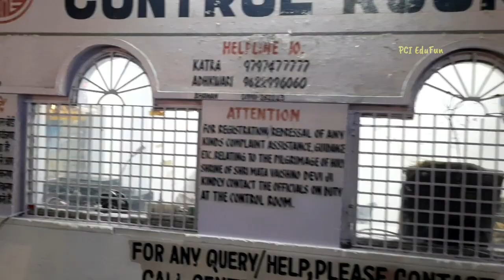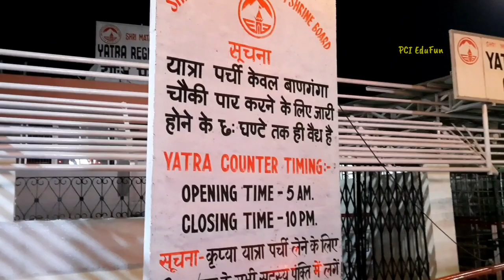Vaishno devi first digital yatra 2022 || वैष्णोदेवी || PCI EduFun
माँ वैष्णो देवी | Vaishno devi first digital yatra 2022 | वैष्णो देवी ताज़ा नजारा| PCI EduFun
माता वैष्णो देवी | | Today Vaishno devi yatra update

New year ki first maa vaishno devi ki digital yatra, hum sabhi par maa vaishno devi kripa banaye rakhe or new year me sabhi ko maa vasihno devi k darshan karne ka sobhagya prapt ho. Jai Mata Dee .🙏🥰🥳🥳

Your Query--:
new year first digital yatra of maa vaishno devi
maa vaishno devi yatra 2022
maa vaishnodevi yatra guide
माता वैष्णोदेवी जम्मू
yatra vats vaishno devi live
vaishno devi yatra 2022
battery car adhkuwari katra
vaishnodevi complete information
mata rani vaishnodevi
best hotels in katra
adhkuwari to bhawan
banganga marg vaishnodevi
jammu to katra by train
loive arti maa vaishnodevi
maa vaishnodevi jammutawi

***Edited by Amit Kumar (my self)